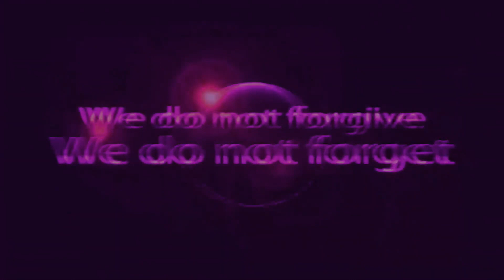Anonymous - Action & Prevention When Disease Strikes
This is a common citizen operation to “prevent not cure” Covid-19 a.k.a. the Corona Virus…

These tips are only tips and not prescriptions from well trained medical staff and doctors.  This information is to be used in prevention and proactive action to prepare the body for a health shock, and is not a cure nor treatment to be used post sickness. Please take real good care of one another.

Greetings world, this is Anonymous, Phantom operative, Wave.

As the world total of those infected with the corona virus reaches one hundred thousand, the world is starting to panic.  Anonymous is here to calm the storm, with a possible proven prevention.  This is a brief update about the Corona Virus, also known as, Covid-19.  This will also be a new common citizen operation.  # Covid 19 Prevention.  So please watch the video all the way through and follow all the links below to stay updated on your own.  One person can make a huge difference, that person is you.

Mortality rate for covid-19 is currently around 2%, and those that are dying are people with a compromised immune system.  For those of you that do not understand percentages, 2% mortality means, for every 100 that contract covid-19, 2 people will die.  The information in this video isn't to add fear but a statistical and possible proven solution.  Something anyone can do, so long as they are willing and able.

A new global collaborative study has confirmed that vitamin D supplementation can help protect against acute respiratory infections, like covid-19. The study, a participant data meta-analysis of 25 randomized controlled trials including more than 11,000 participants, has been published online in The British Medical Journal.

Queen Mary University of London - conducted an individual participant data meta-analysis of trials in more than a dozen countries, including the U.S., Canada, and the U.K. While traditional meta-analyses compare average data from all participants in each study, individual participant data meta-analysis separates out the data from each individual participant, producing what could be considered a higher-resolution analysis of the data from all studies.

"Acute respiratory infections similar to covid-19 are responsible for millions of emergency department visits in the United States", said a professor of emergency medicine at Harvard Medical School. "These results could have a major impact on our health system and also support efforts to fortify foods with vitamin D, especially in populations with high levels of vitamin D deficiency."

Rather than boring you with all the long drawn out medical semantics.  This operation is simple.  Buy some vitamin D supplements, take them daily, and tell those you love, to do the same.  According to the results of the meta-analysis, large doses are not beneficial at all.  A modest dose is best.  20 micrograms is highly statistically significant.  But anything less than 50 micrograms per day will be just fine.  Again this is not our information, or, our opinion.   This is based on a very complicated way of finding information, via individual participant data meta-analysis.

There are many videos out that explain in better detail.  The links will be in the description.

One last thing, the short answer is from food, the sun or supplements. There are two main kinds of vitamin D-vitamin D2 and vitamin D3-which you can get from (and occur naturally in) certain foods like salmon, tuna, mackerel and beef liver, mushrooms and egg yolks. ... When exposed to the sun, your skin can manufacture its own vitamin D.

So do not forget to go outside, and get some sunlight.

We Never left,
We Never forgot,
And We, never forgave,
Corona virus fear mongers of the world,
You should have expected Us.